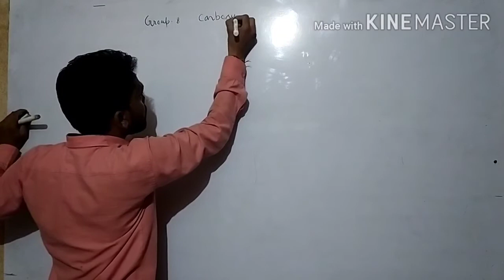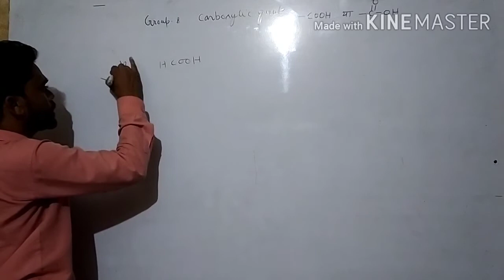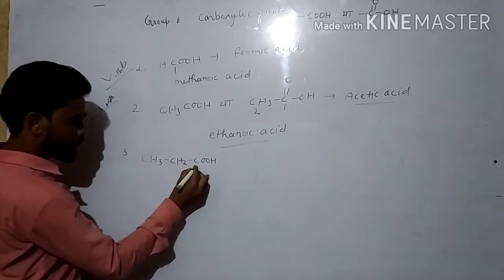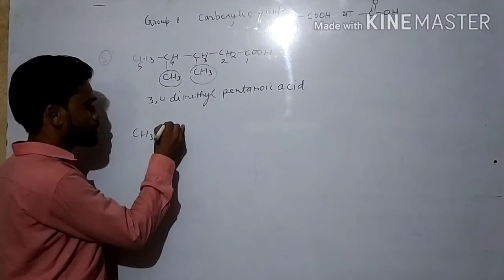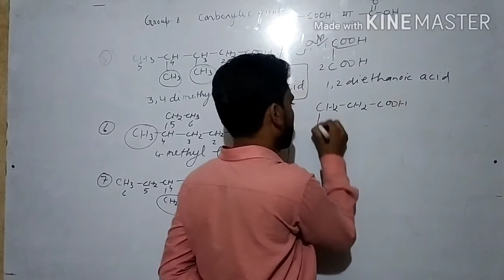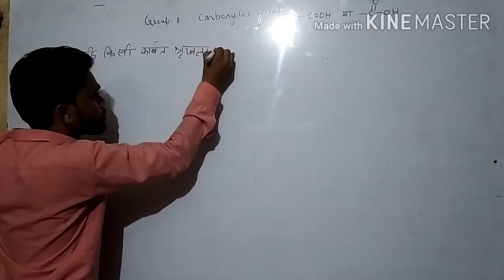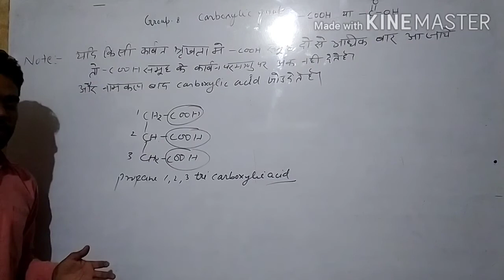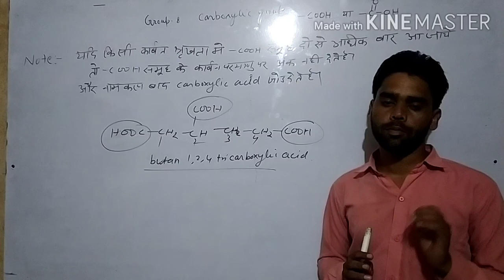I U P A C GROUP 8 CARBOXYLIC ACID BY VIRENDRA RAJVANSHI